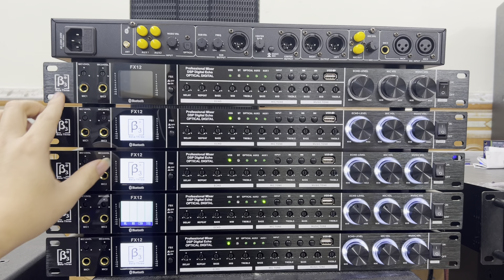Thanh Lý Vang B3 Thương Hiệu Đức, Giá Rẻ Chất Âm Hay LH 0916957808